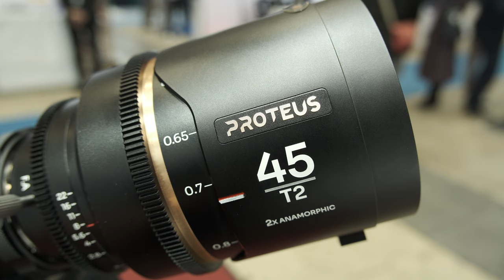Laowa PROTEUS 45mm x2 anamorphic Lens Introduced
During InterBEE 2022, we chatted with Li Dayong from Laowa about the company's upcoming new product, the Laowa PROTEUS 45mm x2 anamorphic Lens.